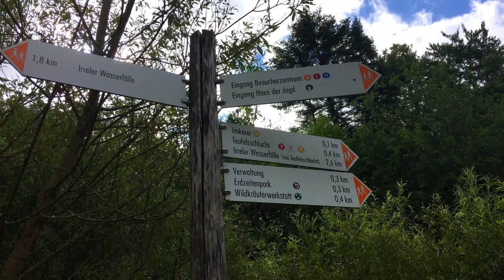Vakantie in de Eifel met kinderen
Wat is er allemaal voor leuks te doen in de Eifel met kinderen. Wij gingen naar de zuid-eifel en de vulkaaneifel. Wij maakten een wandeling door de Teufelsschlucht, gingen naar Dinopark Teufelsschlucht en naar Eifelpark Gondorf. We bekijken de Wallenborn Geiser en het Meerfelder Meer. Maakten een wandeling naar de Manderscheid kastelen en de Daun rodelbaan en wild- en belevenispark. Bekeken het Arenden en wolvenpark Kasselburg, dronken uit de Gerolstein Helenenquelle en de Dreimühlen waterval.